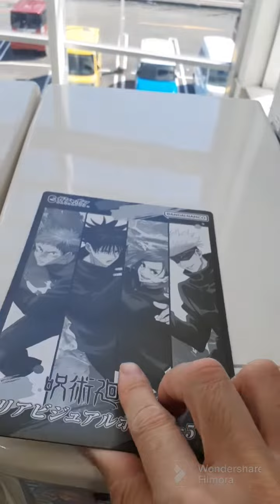呪術廻戦、クリアビジュアルポスター５！！ 全１６種類の内、どのキャラデザインポスターが当たるか？ 楽しみで購入開封。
動画の商品は、２００円ガシャポンの呪術廻戦、クリアビジュアルポスター５でお試しで1回ガシャ回して当たったのは釘崎野薔薇のポスターでした。かなり躍動感あふれるデザインポスターでした。